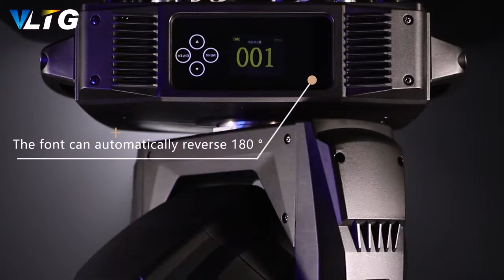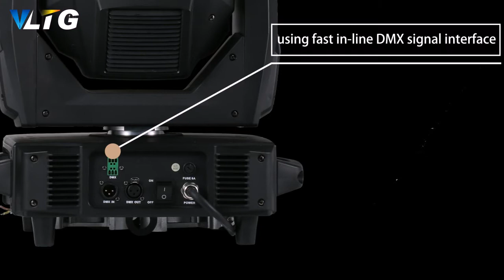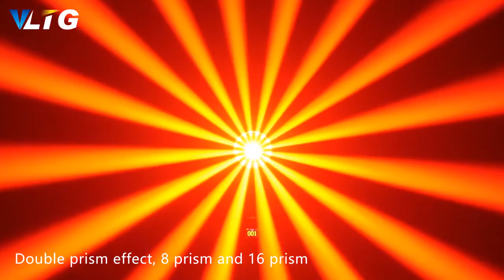VLTG TV NC380BSW Beam Spot Wash CMY Moving Head Light dj disco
We are VLTG Stage Lighting Co., Ltd., professional in producing stage lights.

How does the lamp look？
The cover of this light is made of the 1st hand plastic, it is fireproof and dust-proof too.Exquisite appearance, high-end atmosphere.
About the cooling system？
Don't worry about that. We used 2 imported iron fan, so the cooling of this light can go very fast. Easy to solve your heat dissipation problem.
How about the effects of the light?
CMY infinite color mixing, multi-point color temperature change 5600K, 3200K, three color wheels (each color wheel has: 4 color chips + white light), the colors of the three color chips can be superimposed at will, creating infinite dynamics, unlimited The colors change.
1 fixed gobo plate, 14 types of patterns plus white circles; 1 rotating gobo plate, 7 types of patterns plus white circles, magnetic positioning function, convenient for initial position correction and maintenance.

Want to get more information with our company,please check the